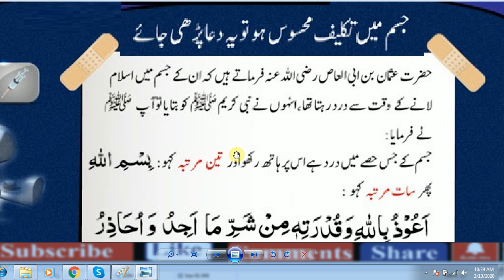Beautiful Dua / Jism ma dard se nijat ki dua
Jism ma dard se nijat ki dua ,
Jism K Kisi Hissay May Dard Se Nijaat Ka Amal ,
Dard k liay wazifa\,
Jism K Kisi Hissay May Dard Ho To ,
sar dard ki dua
har kisam ke dard ka ilaj,

kamar k dard ki dua,

seene mein dard ke liye dua,

pair ke dard ki dua,

sar dard ki iqsam,

tango ke dard ka ilaj in urdu,

pakkad ki dua,

sar dard ki dua video,
sar dard ki dua hindi mein,

pair dard ka wazifa,
abid raja,
new videis,